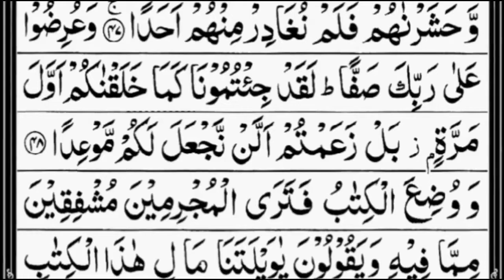✨Surah Al Kahf The Cave beautiful recitation سورة الكهف مكررة تلاوه تريح الاعصاب وتهدا النفس 💫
Al-Kahf is the 18th chapter of the Quran with 110 verses. Regarding the timing and contextual background of the revelation, it is an earlier "Meccan surah", which means it was revealed in Mecca, instead of Medina.

No. of verses: 110
No. of words: 1583
No. of Rukus: 12
No. of letters: 6425
Position: Juzʼ 15 to 16